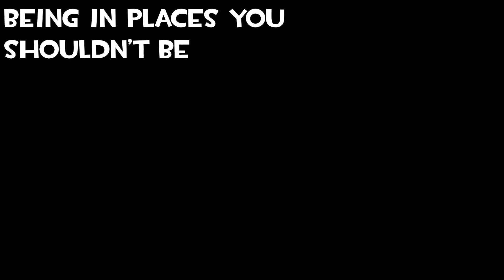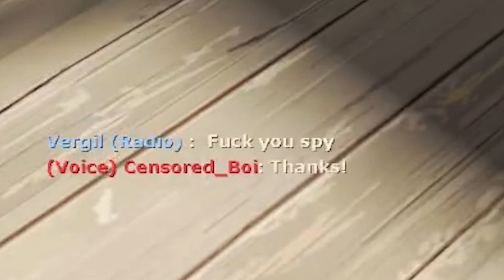TF2 - Being In Places You Shouldn’t Be 3 - Return of The Places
Here's the latest installment of your favorite "Annoy the free to play engineer"  series :)

Team Fortress 2 is a 2007 multiplayer first-person shooter game developed and published by Valve Corporation. It is the sequel to the 1996 Team Fortress mod for Quake and its 1999 remake, Team Fortress Classic. The game was released in October 2007 as part of The Orange Box for Windows and the Xbox 360, and ported to the PlayStation 3 in December 2007. It was released as a standalone game for Windows in April 2008. Meet the Heavy. Meet the Pyro. Meet the Medic. Meet the Scout. Meet the Engineer. Meet the Spy. Meet the Soldier. Meet the Demoman. Meet the Sniper. Team Fortress 2 Meet them all.